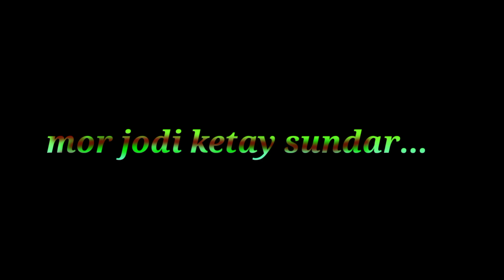🥀🥀mor Rani Katy Sundar 💯 ropa rope Jay 💯#️⃣ singer rajdaw Nayak🥀☝️